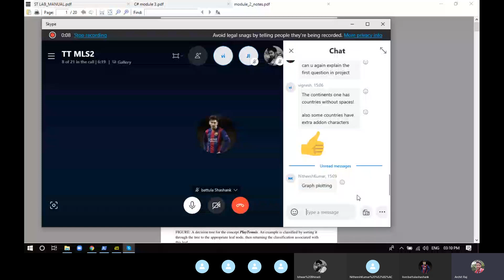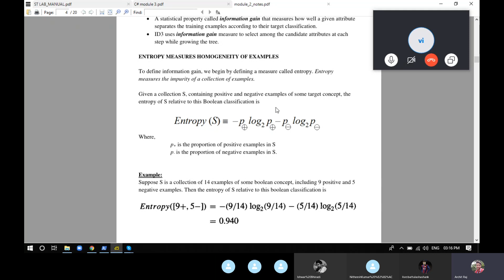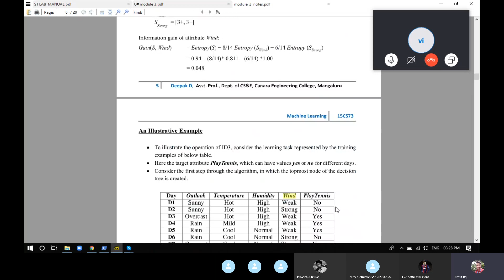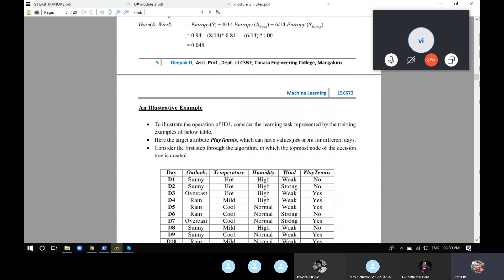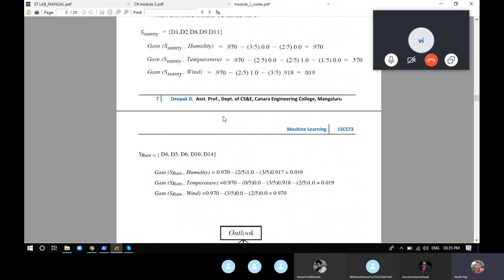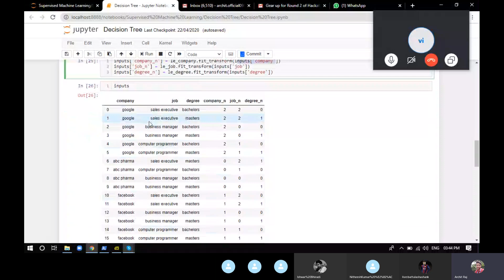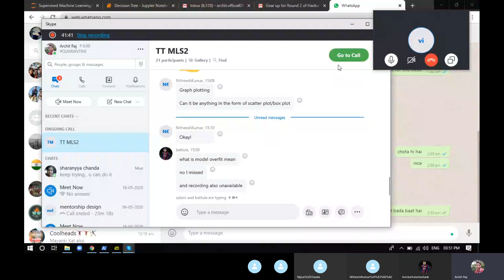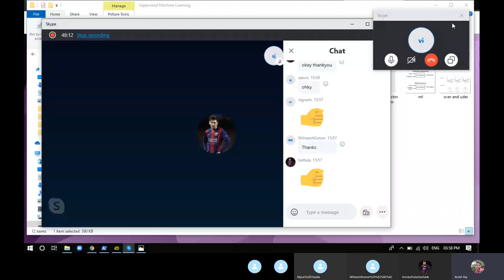E09S02 | Decision Tree Tutorial Machine Learning | TechTable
This video is a Machine Learning Mentorship program where the student it taught from python to ML models.

Get to know about decision Trees in this video.

Poster canva
Mentor Archit Raj